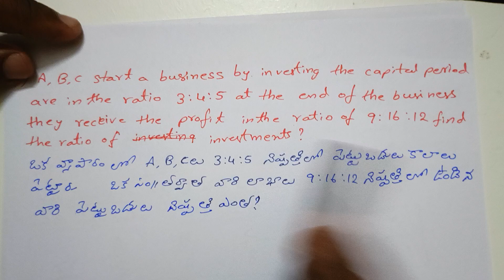Partnership Complete Chapter For All Competitive Exams | Basic Concepts & Problems in Telugu 2023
""Non-Maths"" విద్యార్థుల కోసం Telegram గ్రూప్ లో Arithmetic & Reasoning special classes, daily ఒక Topic మీద అవగాహన వచ్చే లాగా ""100% Free"" గా చెప్పడం జరుగుతోంది
కనుక ఎవరైనా సరే Reasoning & Arithmetic classes చాలా సింపుల్ & ఈజీగా నేర్చుకోవాలి అనుకుంటే Telegram గ్రూప్ లో జాయిన్ అవ్వండి